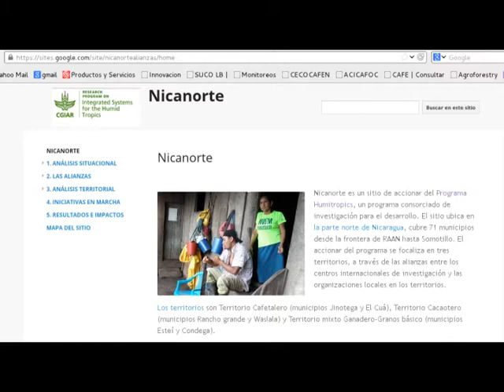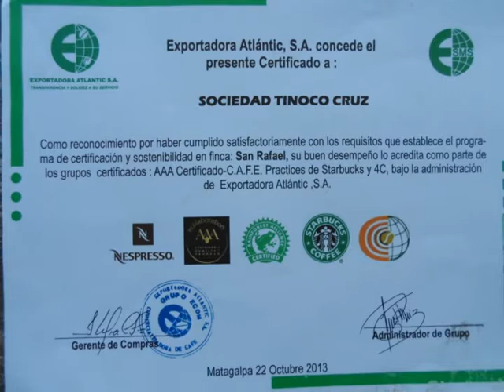Happy hour video Falguni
A brief introduction of who I am and whai I do these days.